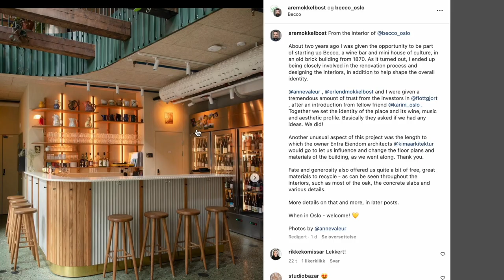298 KUNSTNER: Are Mokkelbost er en av Norges råeste kunstnere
Kunzt er spesielt svak for de såkalte "multikunstnerne"; De som klarer å ha flere tanker i hodet samtidig, se helheter like godt som det abstrakte. Bli med inn i studio til Are Mokkelbost, en kunstner som mestrer flere ulike typer kunst. Alt fra å ha vært med å starte naturvin-baren Becco, laget møblene og interiøret, treskjæring, collage, glass, tegning, musikk & mer. Se episode 298 med Mokkelbost på Kunzt.no